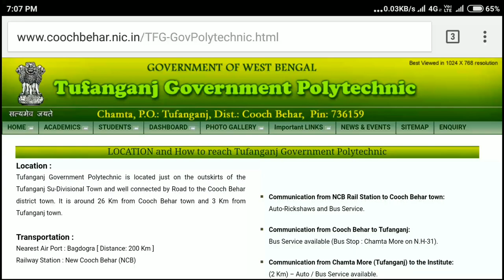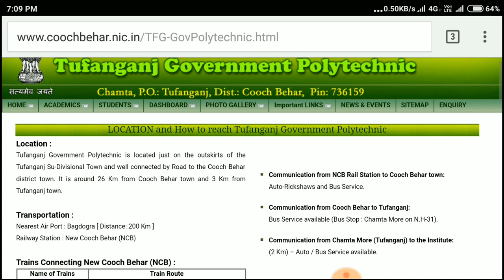TUFANGANG GOVT. POLYTECHNIC CUT OFF RANK FOR VOCLET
All government College rank cut off details (Official)